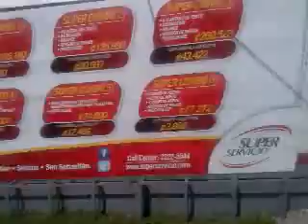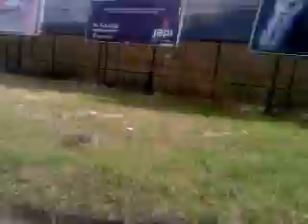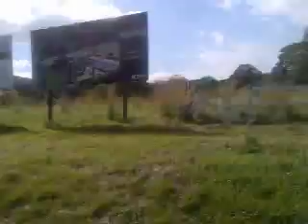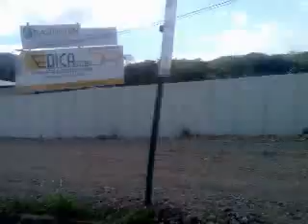Maxibus Dolphin VOLVO B7R San José- Santa Ana x Pista (Ruta 09).